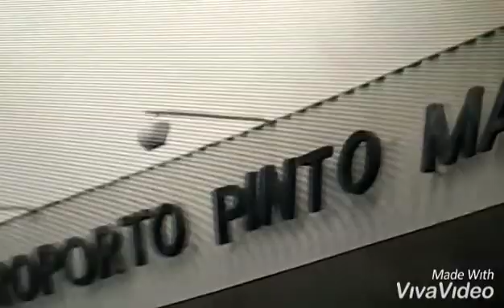FORÇA DE SEGURANÇA NACIONAL CHEGAR A FORTALEZA CEARÁ BRASIL MERCADO LIVRE